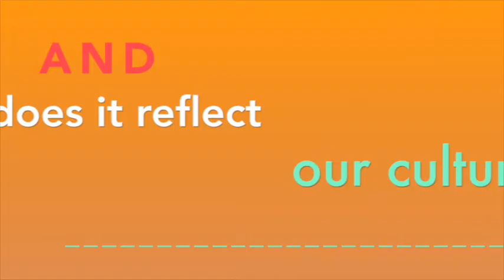Contemporary Art as a Mirror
Online E-Series Course IFS3140: Contemporary Art as a Mirror

In what ways do contemporary artists reflect culture and society?

Today, artists work in a globally influenced and culturally diverse world, and the artworks they produce are created through advancing technologies and evolving studio practices. Much like a mirror, contemporary art has the ability to reflect a unique perspective within a particular point in time, and it is important to look at art through this lens because it can embody a variety of perspectives on identity, values, and beliefs.

This course identifies the cultural landscape that artists are currently exploring and discusses a variety of artists’ works to explore and critically analyze the ways that art can function as a mirror of contemporary society.